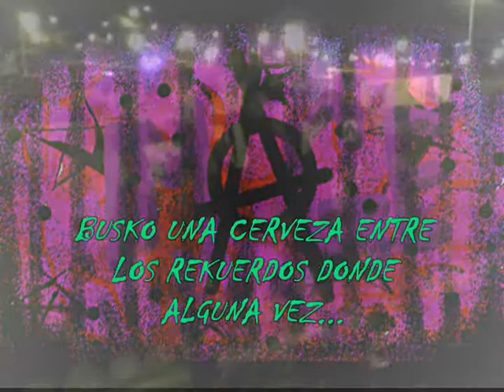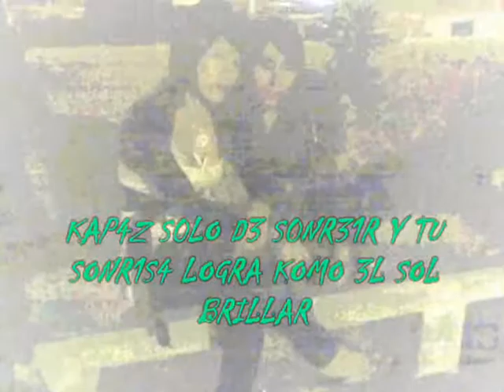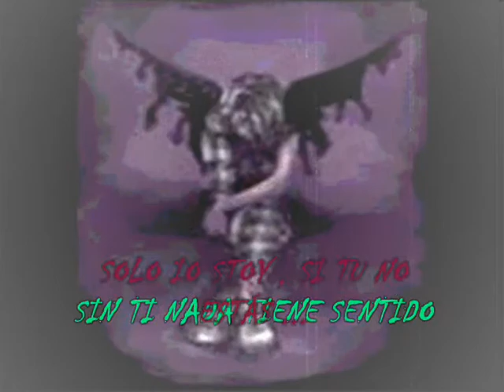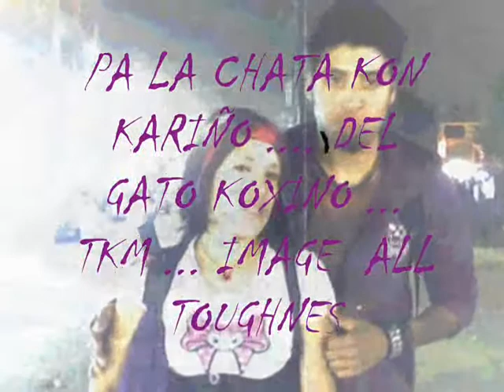PA LA CHATA KON KARIÑO NID DIAZEPUNK